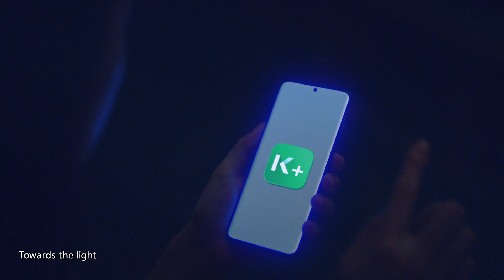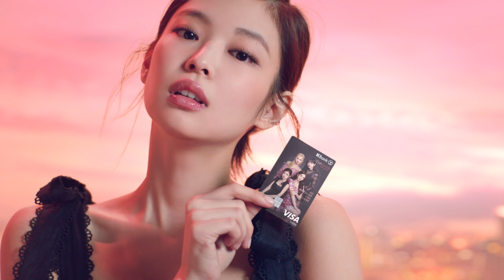KBankxBLACKPINK is BACK ชีวิตที่อยากใช้ ออกไปพร้อมกับ BLACKPINK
เมื่อ “ความเชื่อ” กลับมาอีกครั้ง
และการกลับมาครั้งนี้ ความเชื่อนั้นจะกลายเป็นรูปเป็นร่าง
เพราะเราจะลงมือทำมันให้สำเร็จไปด้วยกัน!